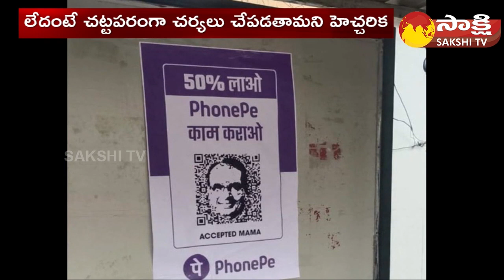Phonepe Warning To Congress | Oppositions Meeting in Bengaluru | National News